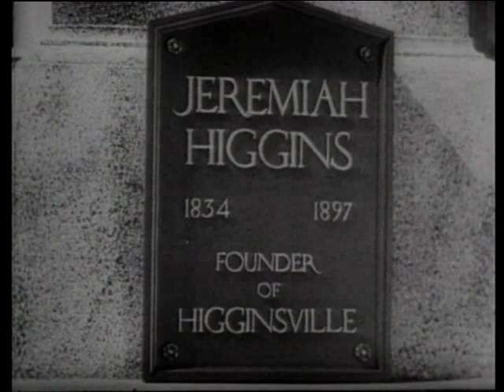Strettamente confidenziale ( Broadway Bill ) film con Mirna Loy inizio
Con il ridoppaiggio .